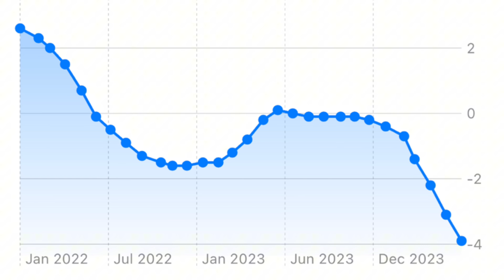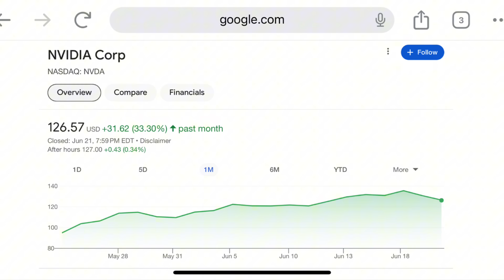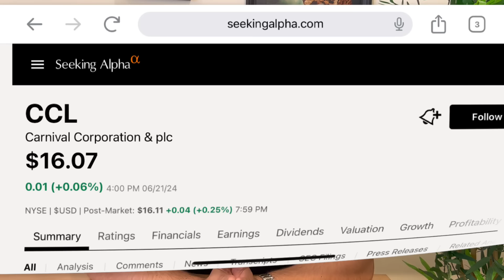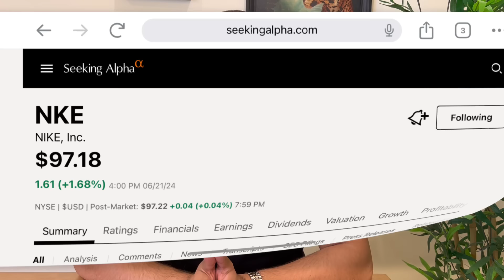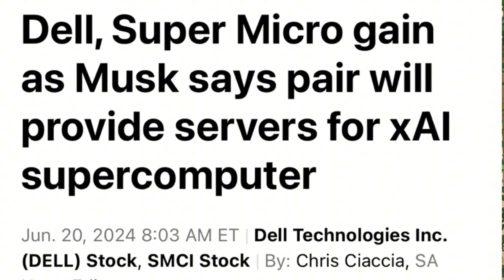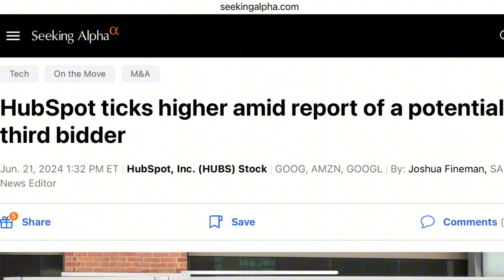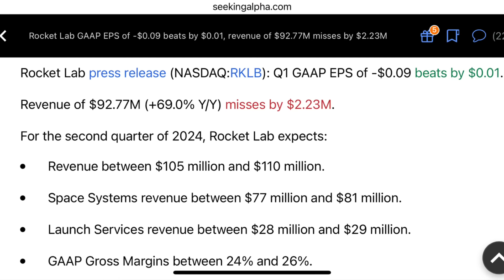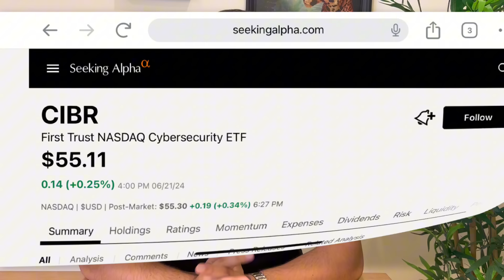أهم فرص الأسهم الأمريكية | فقاعة الذكاء الاصطناعي ؟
بعد أسابيع طويلة من وصول بورصات الناسداك و الداوجونز و ال اس اند بي الى مستويات قياسية تراجعت الاسهم بسبب تراجع اسهم نفيديا و برودكوم و أبل و كثير من اسهم اشباه الموصلات و الذكاء الاصطناعي بينما عادت اسهم الدار الثقيلة للارتفاع مرة ثانية
نناقش اسباب تراجع الاسهم و الاتجاه العام اين تتجه البورصات الامريكية و منافس اهم التقارير الاقتصادية و نتحدث عن اهم فرص تداول الاسهم الامريكية مع اعلان اسهم مايكرون و نايكي لارباحها و تقرير التضخم يوم الجمعة و نتحدث عن بعض الاسهم كفرص استثمار طويل الامد مثل اسهم سناب و روكت لاب و هي اسهم امريكية سعرها متدني و اخبار عن صندوق استثماري مميز